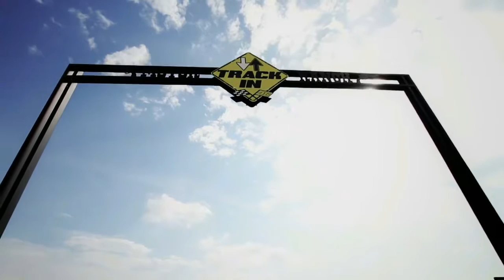F1MOTO 2016 MOTOCROSS MX FMX SX ENDURO MOTORCYCLE RACING TRIBUTE + JUNIOR TRIALS + THE RANCH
Great highlights and moments from the best in the sport today, plus the 2015 Australian Junior MX Titles and a great video about 'The Ranch'.

Aussie pro Mx/Sx rider Luke Davis (based in Western Australia) is now coaching fulltime and is proudly sponsored by F1MOTO & HGS as his source of performance upgrages; all of his race bikes are now using these powerful HGS mufflers and exhausts to get the most from their comps in the hopes of gaining speed and momentum in all their upcoming events. With his aim firmly set on the prize and all the support he has gathered with the Husqvarna factory as a major sponsor, victory is on this team's horrizon. Please give Luke and his team a look in, like them on facebook and offer your support. This great team is going places fast!

WE HAVE MODS AVAILABLE FOR ALL BIKES: EXAMPLE KTM65 23% MORE HORSEPOWER WITH 28MM "ROCKET" TWIN VENTURI RACING SPEC CARBURETTOR + HGS EXHAUST